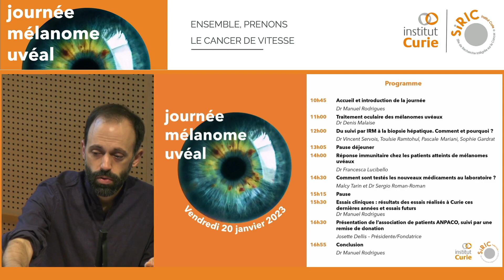Introduction journée mélanome uvéal Institut Curie 2023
Introduction du Dr Manuel Rodrigues, chercheur, lors de la 5ème journée mélanome uvéal (2023) qui est une rencontre entre médecins, chercheurs et patients organisée à l'Institut Curie.

Pour toute question médicale, nous vous conseillons de vous adresser à votre équipe de soin.

Captation et montage réalisés par Weconext.